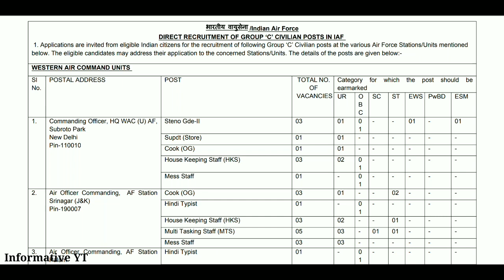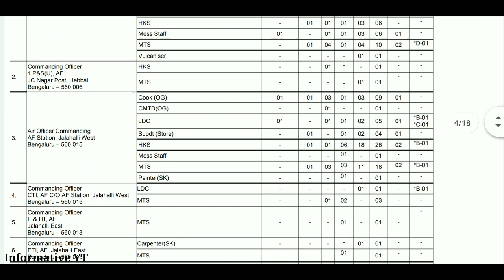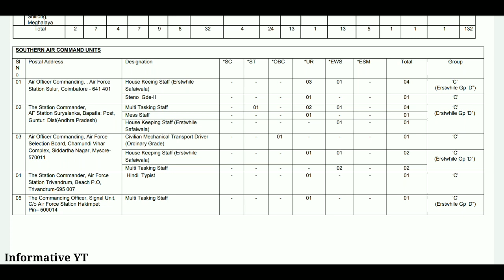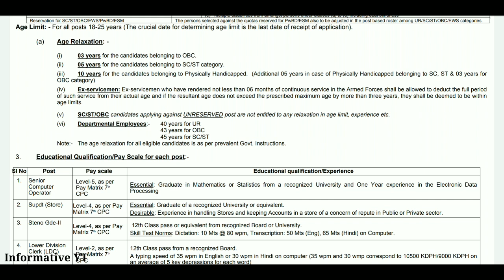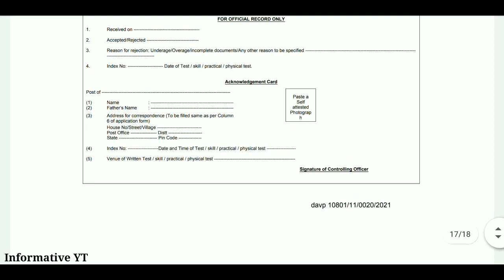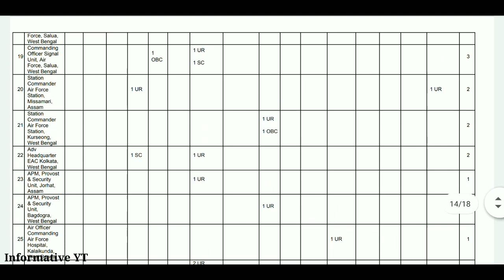Indian Air Force Group C Civilian recruitment 2021 In Malayalam | 1400+ vacancies | Full details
in this video explaining about indian air forces recruitment 2021 full details in malayalam